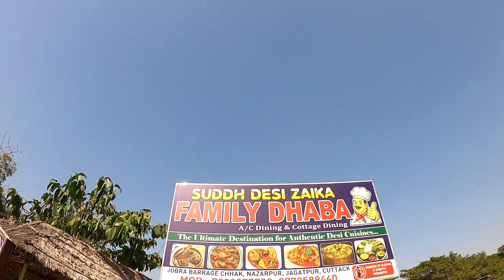Desi Zaika Dhaba : Desi Dhaba In Cuttack Town : Best Dhaba For Family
A wonderful experience and enjoyed a lot.. a beautiful surrounding with proper service almost a wonderful place to visit with family and friends.

📍Location
 Jobra Barrage Chhak, Nazarpur
Jagatpur, Odisha
 754021

❗️❗️MUSIC CREDIT❗️❗️

sudha Desi Zaika
cuttack best dhaba
desi hotel cuttack
zaika hotel
cuttack dhaba
odia food
desi Zaika Cuttack
cuttack zaika dhaba
Pure Desi zaika